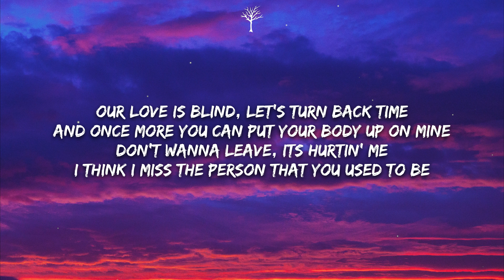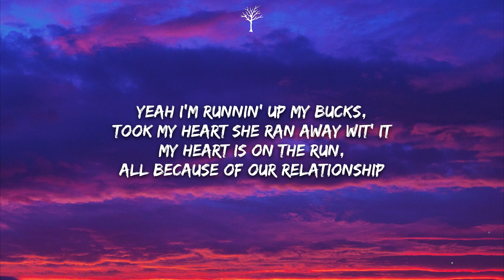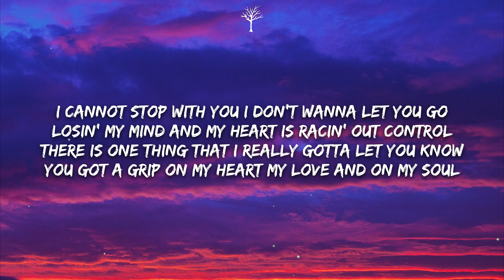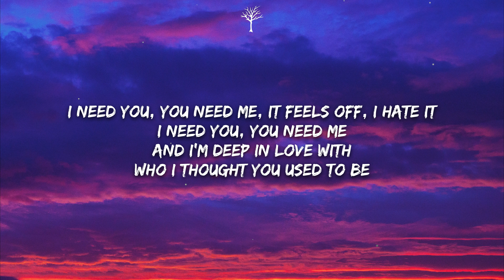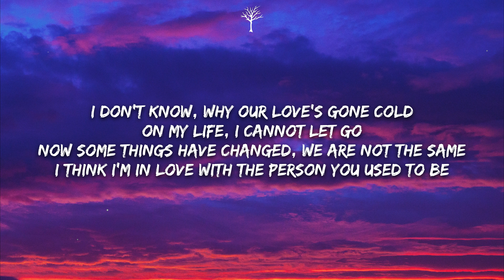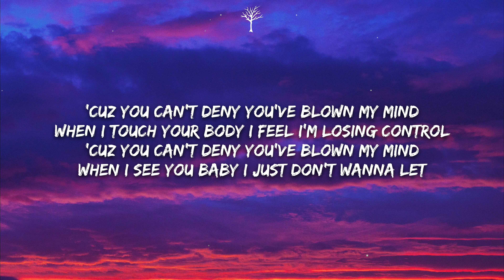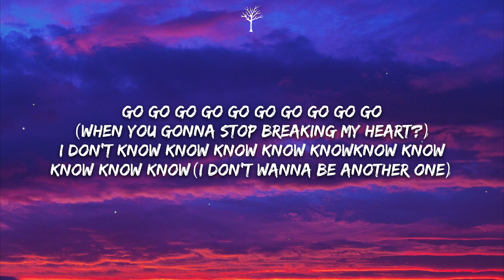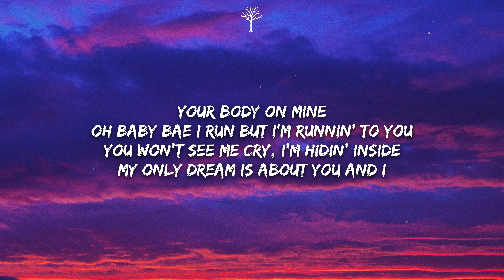Kam Prada - Used to Be (Lyrics)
🎤Lyrics:

★ verse 1 ★
(moh murdered the beat)
Our love is blind, let’s turn back time
And once more you can put your body up on mine
Don’t wanna leave, its hurtin’ me
I think i miss the person that you used to be

★ pre-hook ★
I don’t know, why our love’s gone cold
On my life, i cannot let go
Now some things have changed, we are not the same
I think i’m in love with the person you used to be

★ bridge ★
‘cuz you can’t deny you’ve blown my mind
When i touch your body i feel i’m losing control
When i see you baby i just don’t wanna let

★ hook ★
Go go go go go go go go go go
I don’t know know know know know know know know know know
Your body on mine
Oh baby bae i run but i’m runnin’ to you
You won’t see me cry, i’m hidin’ inside

★ verse 2 ★
Yeah i’m runnin’ up my bucks, took my heart she ran away wit’ it
My heart is on the run, all because of our relationship
I gotta trust my gut, somethings up i’m not mistaken
But your love is like my drug, i’ve been fiending for the taste of it
I cannot stop with you i don’t wanna let you go
Losin’ my mind and my heart is racin’ out control
There is one thing that i really gotta let you know
You got a grip on my heart my love and on my soul
I need you, you need me, it feels off, i hate it
I need you, you need me
And i’m deep in love with who i thought you used to be